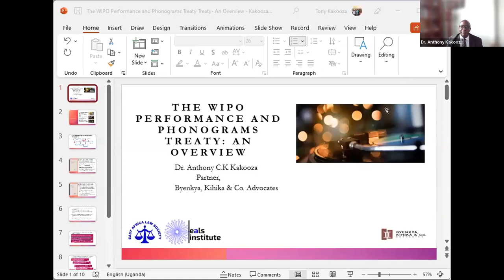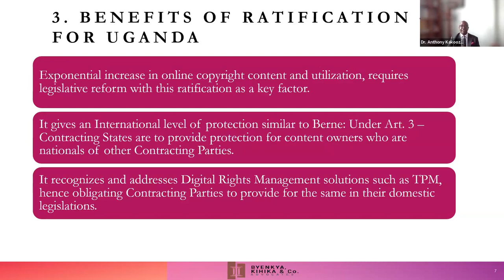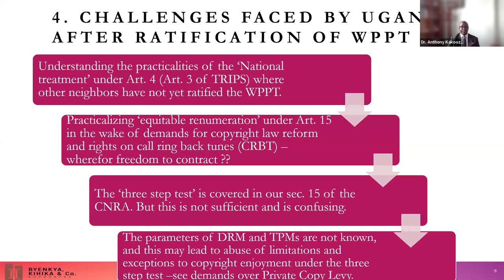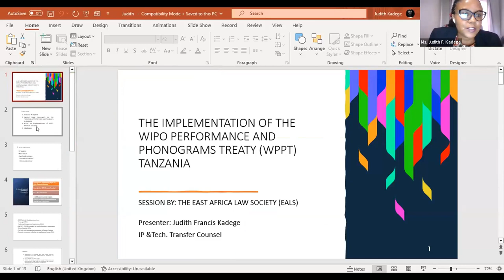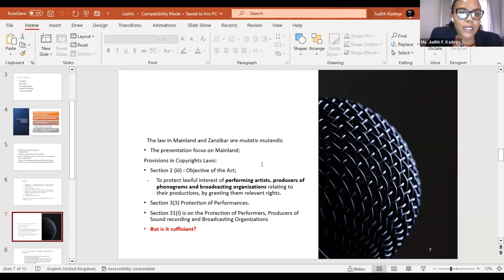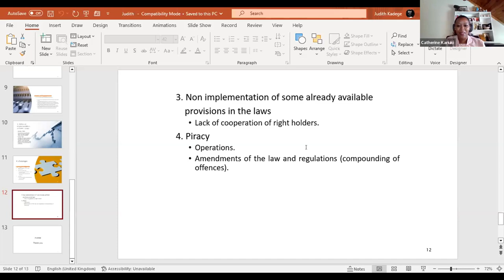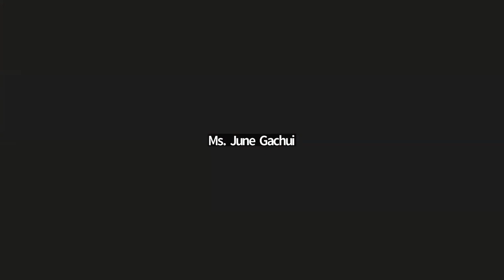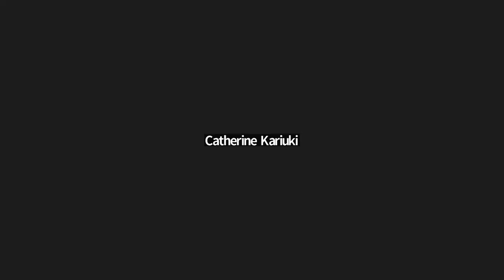An overview of WIPO Performance & Phonograms Treaty to Protect the Rights of Performers & Producers